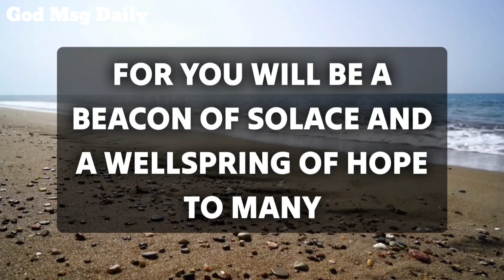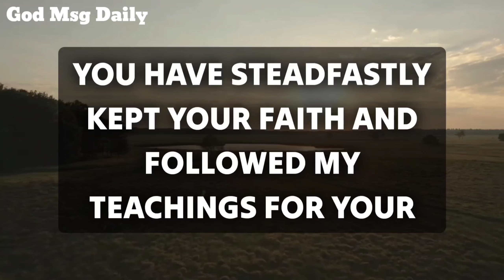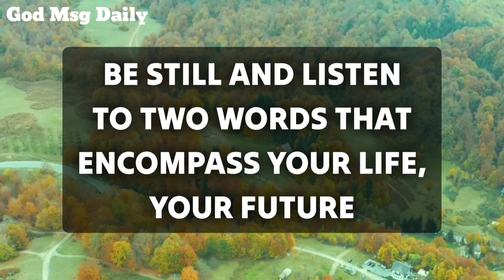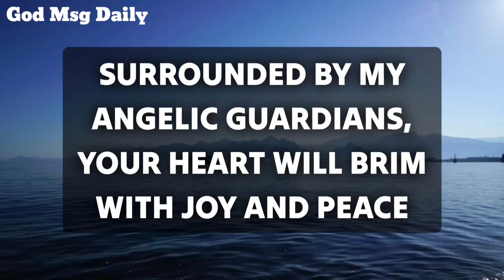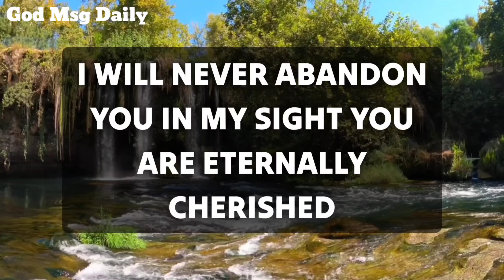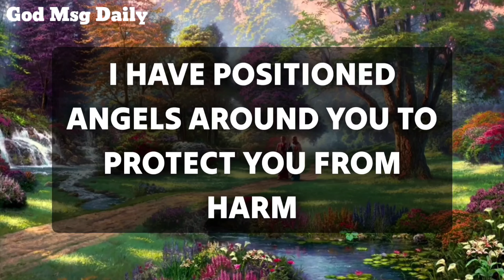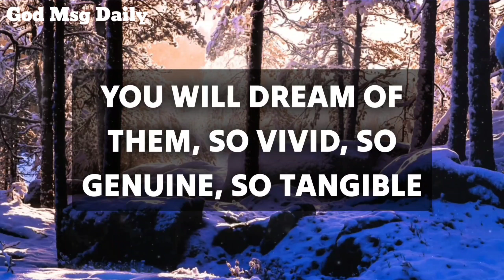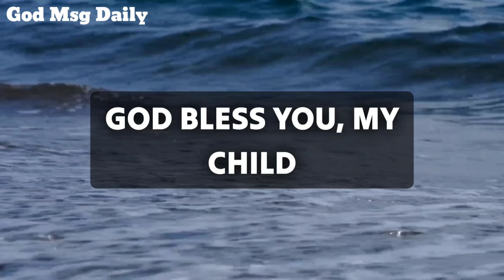God Is Saying, Your Good Days Will Start Now, Open This Message And jesusmessage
11:11💌God says, Someone is planning to put you in Jail...🌈Angels Message✝️Gods Message 1111 Share 💌 This Gods Divine Message With Your Family 👨‍👩‍👧‍👦 And Friends As Well As Those Who Need Guidance From The Universe. 🌌 stay tuned ☺️🥰 Infinite love and Gratitude ❤️🙏 BE HAPPY and Spread Happiness😊🥰 🌼❤️🌼Thank you🌼❤️🌼🧚 take care😄☺️ ▬▬▬▬▬▬▬▬▬▬▬▬▬▬▬▬▬▬▬▬ This Video Includes All These Searches 👇
1.od message for me today 2